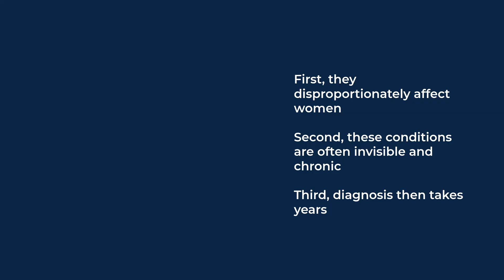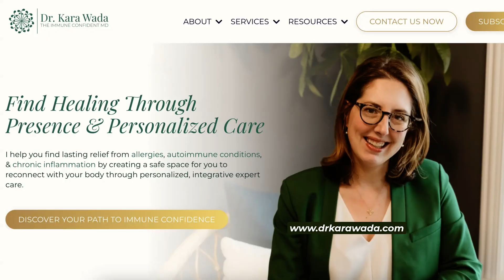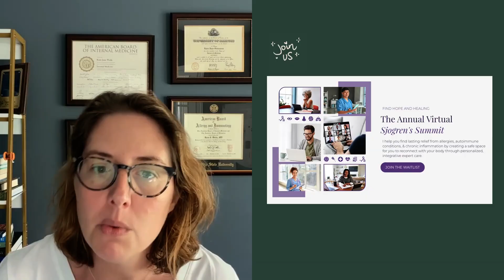Women's Health & Autoimmune Disease: Sjogren's, Lupus, Fibromyalgia, & More (Women's Health Month)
Is women's health being taken seriously *enough*?

It's Women's Health Month, but are we really making progress – especially when it comes to autoimmune diseases that disproportionately affect women? In this video, Dr. Kara Wada – a board-certified allergist/immunologist and Sjogren's patient – discusses the ongoing disparities in women's health, focusing on conditions like Sjogren's syndrome, lupus, fibromyalgia, and more.

Dr. Kara highlights:

- The FDA's historical exclusion of women from clinical trials (and the lasting impact).
- The underrepresentation of women in medical research *today*, especially in autoimmune diseases.
- How "textbook" symptoms often reflect male experiences, leading to misdiagnosis in women with Sjogren’s, lupus, and other conditions.
- The gendered healthcare crisis in autoimmune diseases: Why women's pain and fatigue are often dismissed.
- How to advocate for yourself (or others) and demand better care.

This video is a call to action for all of us – patients, healthcare providers, and allies – to champion inclusive research, fight bias, and empower women to take control of their health. Learn more about specific autoimmune diseases affecting women, including Sjogren's, lupus, fibromyalgia, and others, and find resources and support.

Ready to join the movement for change? 👇

Learn more about the Immune Confident Approach and how we can support you:

➡️ If you live in Maryland, Illinois, Indiana, Colorado, Michigan, Wisconsin, Ohio, Florida, Washington, Alabama, Texas, Utah, or Pennsylvania, I'd love to work with you! I offer telehealth appointments through my practice, the Immune Confident Institute.

➡️ Not in those states? My 1:1 Medical Mentorship program is available to you, no matter where you live!

➡️ Want me to get licensed in YOUR state next? Join the practice waitlist and let me know where you are!

➡️ Don't forget to join Dr. Kara's free Facebook group, the Becoming Immune Confident Community, for support and connection

➡️ Join the Success with Sjogren's Sisterhood Facebook group for support and connection

➡️ Download Dr. Kara’s FREE Immune System Disorders Pre-Appointment Checklist to prepare for your next doctor's

CHAPTERS
01:18 History of Excluding Women from Research
03:36 Textbook Bias & Misdiagnosis in Women
05:40 Autoimmune Disease: A Gendered Health Crisis?
07:37 Sjogren's Disease
09:52 Women's Pain are Often Dismissed: The Bias
10:37 How to Advocate for Women's Health
12:25 Resources and Support for Sjogren's & Autoimmune Disease

CONNECT WITH DR. KARA